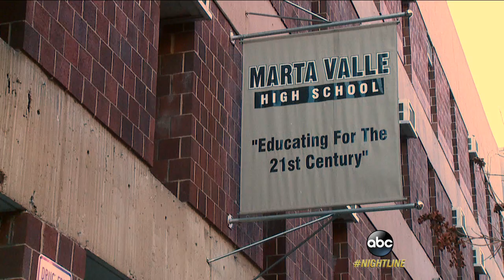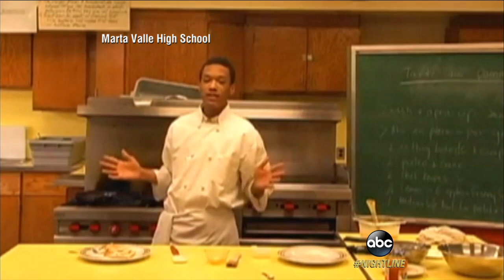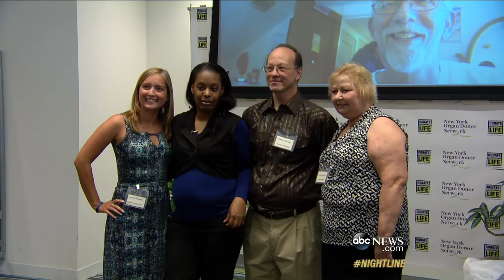Lung Transplant Recipient's Quest to Know Donor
Part 2: In a rare moment, Lyndsey McLaughlin met her donor's mother and learned his story.